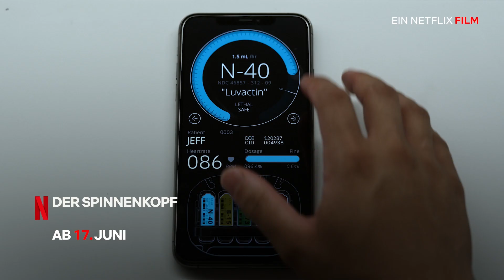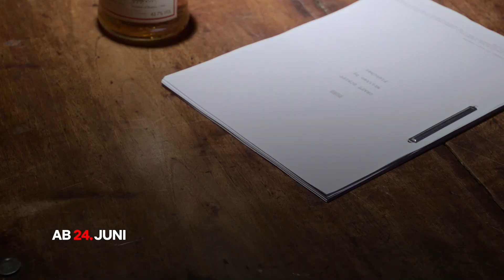Neu im Juni 2022 | Netflix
Das erwartet euch im Juni 2022 auf Netflix